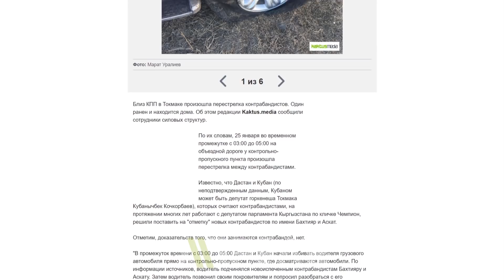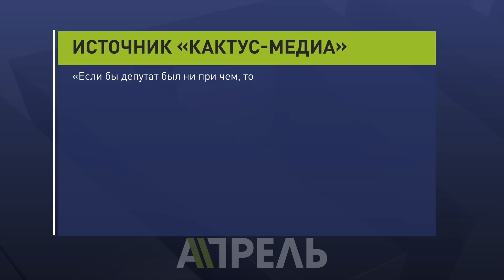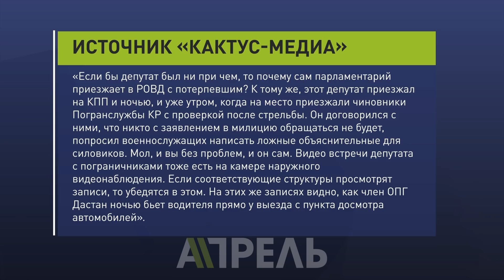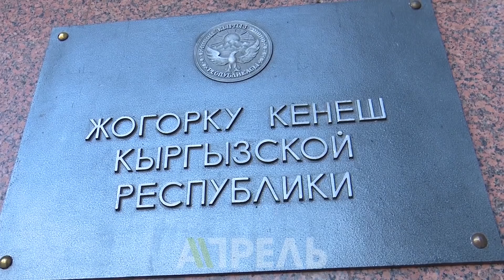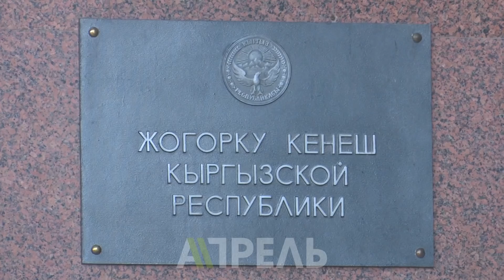Урмат Самаев "крышует" контрабандистов? \\ Апрель ТВ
Депутат Жогорку Кенеша от фракции "Кыргызстан" Урмат Самаев оказался в центре громкого скандала. Сообщается, что 25 января под утро на КПП возле Токмока произошла перестрелка между контрабандистами. Источники в силовых структурах рассказали, что после инцидента депутат Самаев приезжал на КПП и настоятельно упрашивал пострадавшую сторону не обращаться в милицию.
Правда ли это?